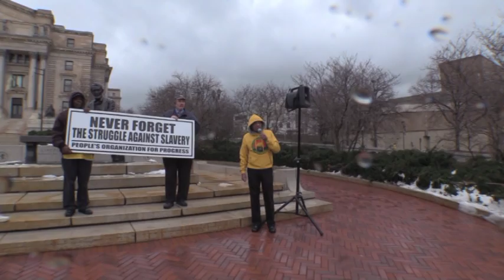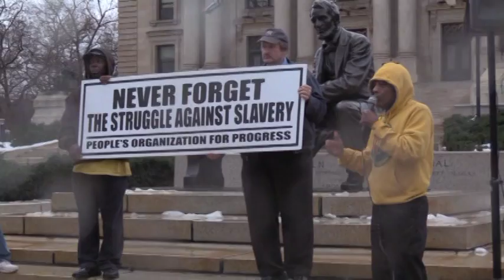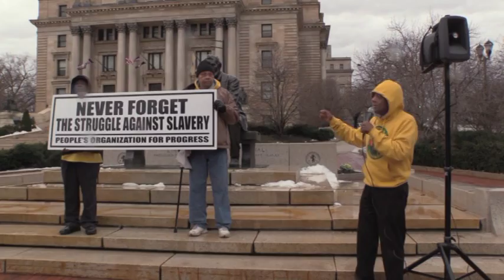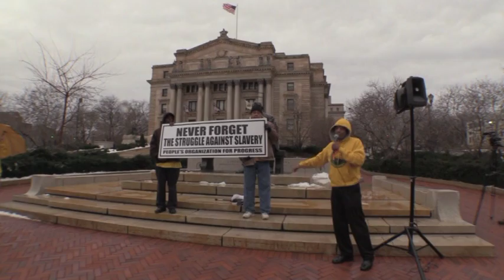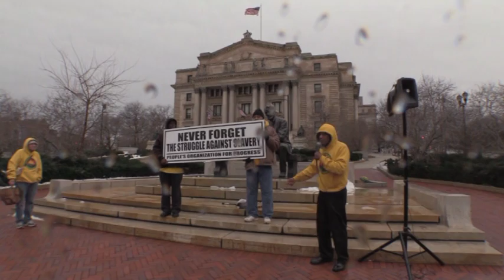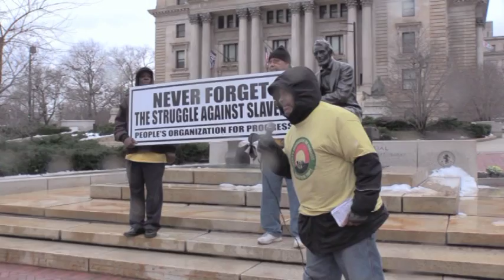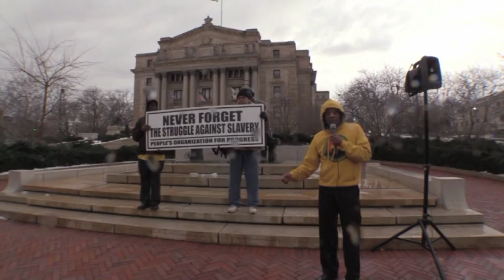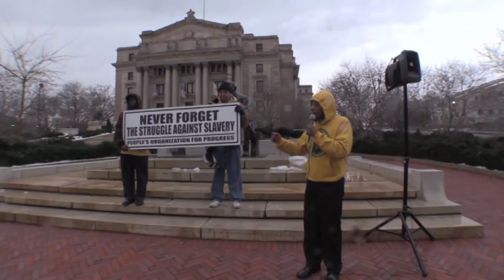Anniversary-Observance of 13th Amendment and Partial Abolition of Slavery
12/18/2016 Lincoln Stature, Newark, NJ